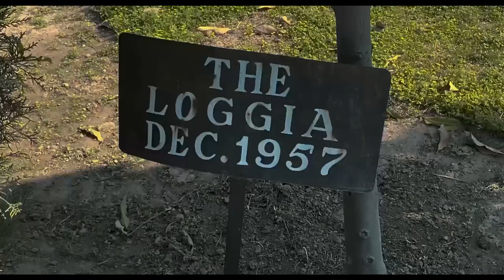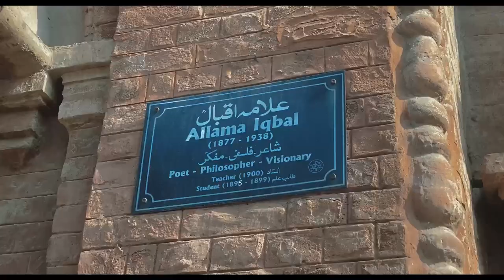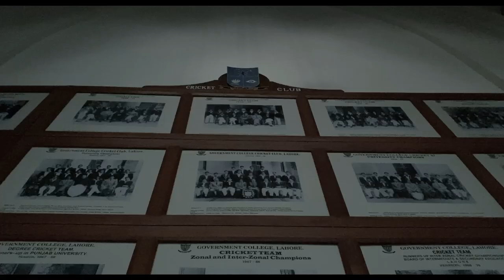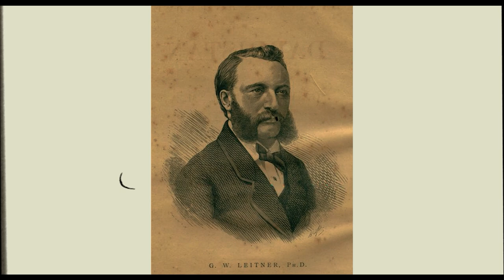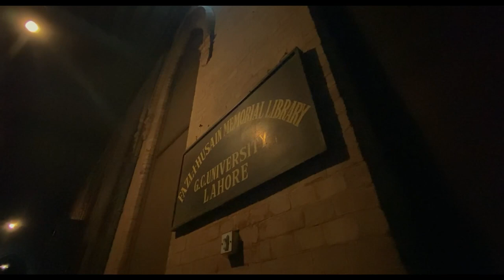GCU Documentary ( GOVERMENT COLLEGE UNIVERSITY ) l Visual Brothers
today your visual brothers are going to tell story and about famous places of GCU the taj mahal of lahore and the most beautiful place